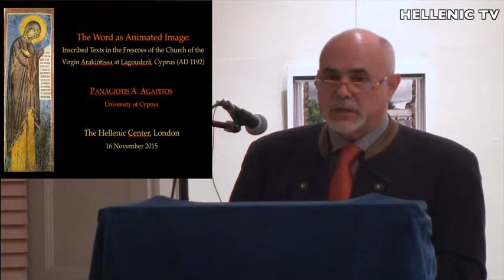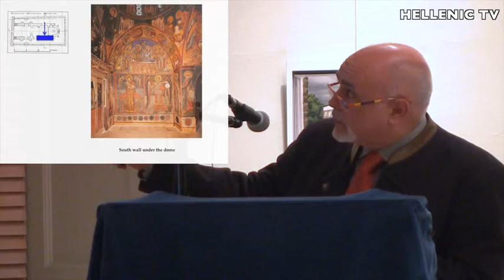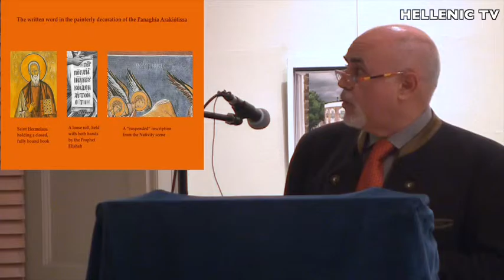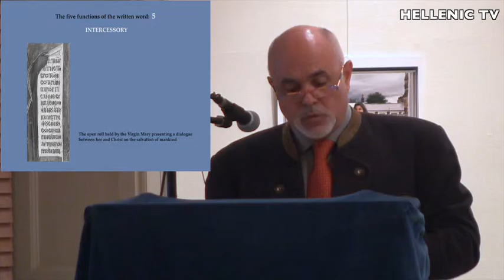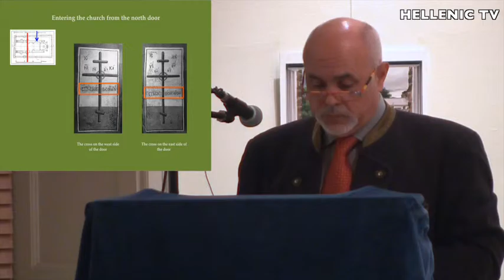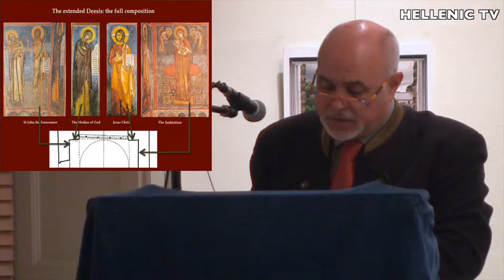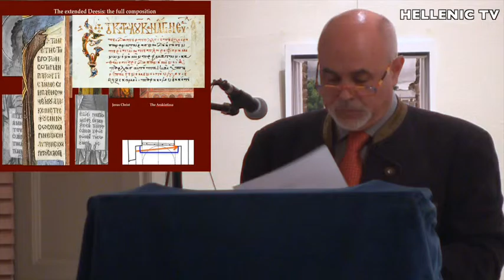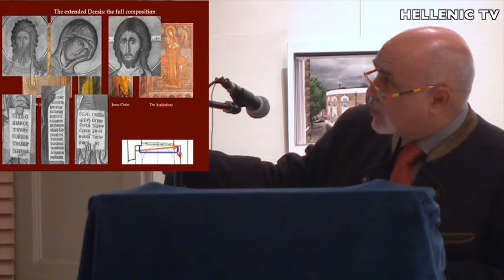Byzantine Cyprus Lecture by prof Panayiotis Agapitos 16-11-15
A lecture in English by Prof Panayiotis Agapitos, University of Cyprus, on the aesthetics and function of painted inscriptions in the church of Panagia tou Arakos on Mount Troodos; the church and its paintings is a jewel of Byzantine art and the church s securely dated by a dedicatory inscription to AD 1192, the very first year of King Richard'
s I short governance of the island.

Eκπομπή «Με το Φακό του Hellenic TV» που θα σας παρουσιάσει την διάλεξη του Καθηγητή Παναγιώτη Αγαπητού με θέμα Βυζαντινή Κύπρος